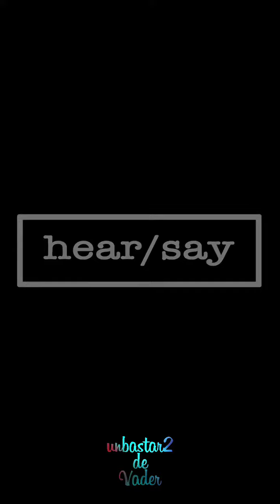Ellas hablan 2023 Trailer Subtitulado Español Latino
El drama dirigido por la canadiense Sarah Polley que cuenta la deliberación de un grupo de mujeres menonitas contemporáneas violadas recurrentemente en su colonia y su decisión de permanecer o abandonar esa comunidad religiosa, se estrenará mañana en cines.
Nominada como Mejor película y guion adaptado con vistas a la gala de los premios Oscar del próximo domingo, la cinta escrita también por Polley a partir de la novela Women Talking, de Miriam Toews, se basa en hechos reales ocurridos en una comunidad menonita en Bolivia entre 2005 y 2009, período en el que aproximadamente 130 mujeres fueron drogadas y violadas por hombres de esa colonia.
El rutilante elenco de la película incluye a Claire Foy, Jessie Buckley, Rooney Mara, Judith Ivey, Ben Whishaw y Frances McDormand, también productora de la cinta y ganadora de 3 Oscar en rubros de actuación femenina y otro por producir Nomadland, que resultó la Mejor película hace 2 años.

Video creado íntegramente con Kinemaster en un  Motorola Moto G-30. Miniatura creada íntegramente con Picsart.